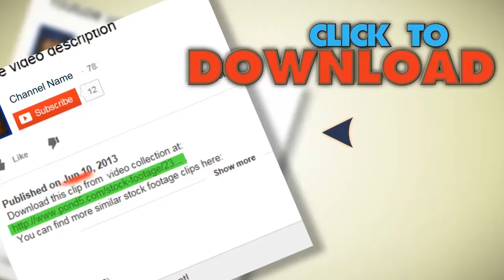Birthday Balloons Transition Hd. Stock Footage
You have watched Birthday Balloons Transition Hd. Stock Footage"